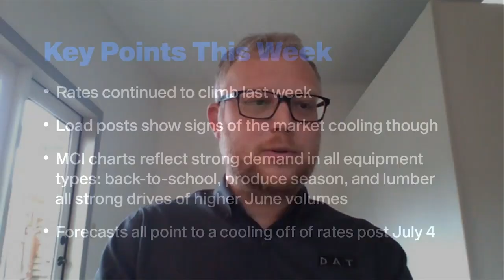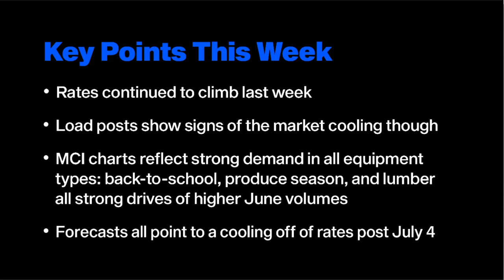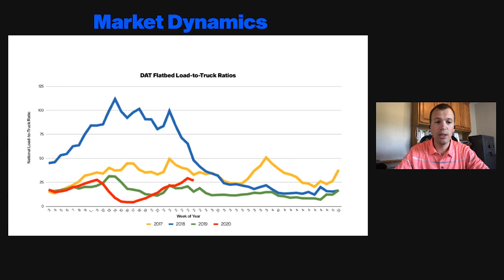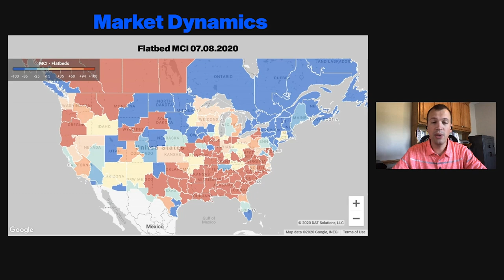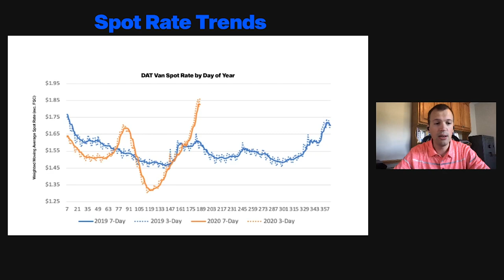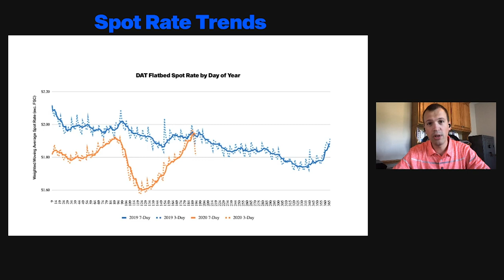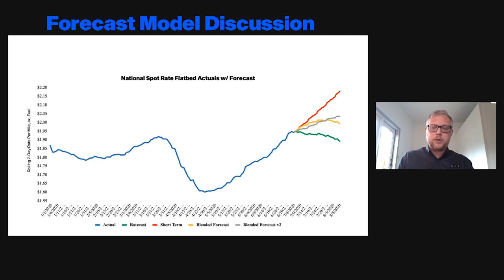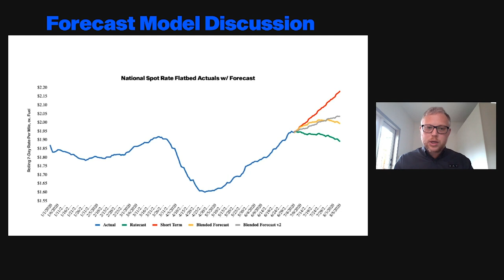DAT's Data Analytics team examines current freight market conditions: Ep. 115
The DAT iQ analytics team takes a weekly look at how the freight markets are responding to the COVID-19 crisis, offering updates on supply and demand, pricing, plus a detailed look at DAT iQ forecasting models and how they're reacting to the current business climate.

This week, Principal Analyst at DAT, Dean Croke and Nadya Duke Boone, VP of product at DAT,  Share details on our new DAT One App and what's in store for its future.

Topics:
3:04 Market dynamics with Ken Adamo
5:33 Spot rate trends with Ken Adamo
7:41 Freight market forecast discussion with Ned Damon
11:28 Dean Croke interviews Nadya Duke Boone about the DAT One.